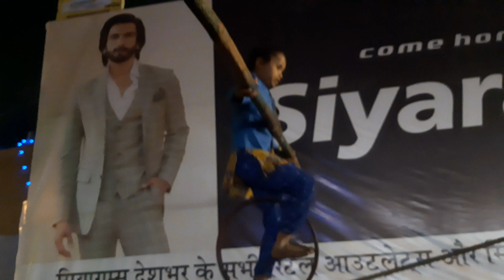kya टैलंट है इस बच्ची मे। kya talent es bacchi मे।